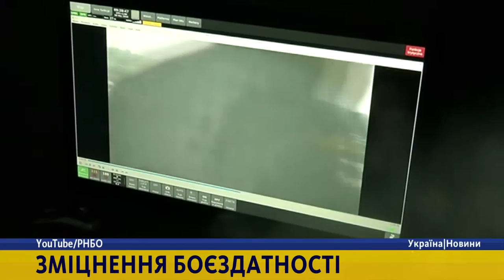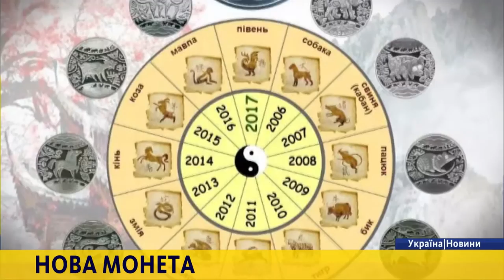Новини. 21:00 за 9 грудня 2016 року